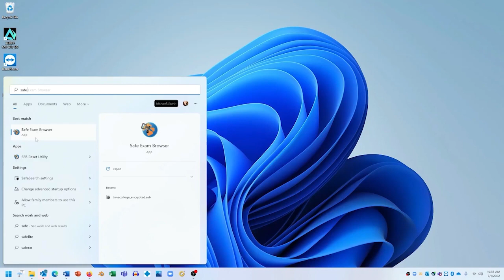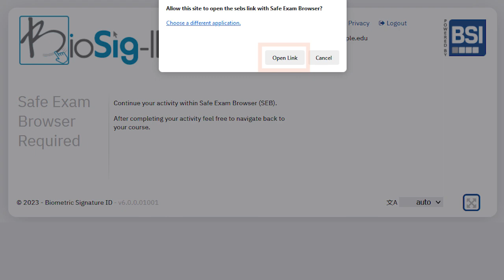Download and Install SEB 2023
This video detail's the download and installation process for SEB with the new 2023 launch process.
For more help visit help.biosig-id.com.